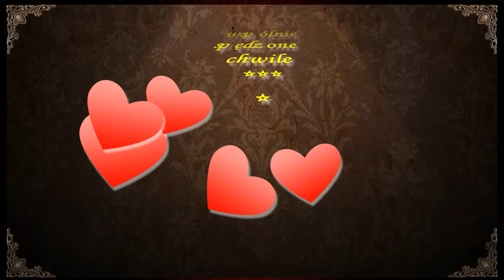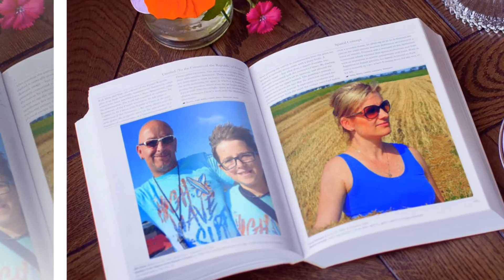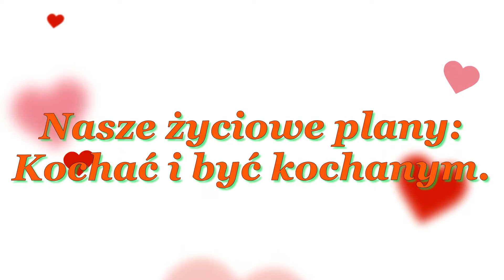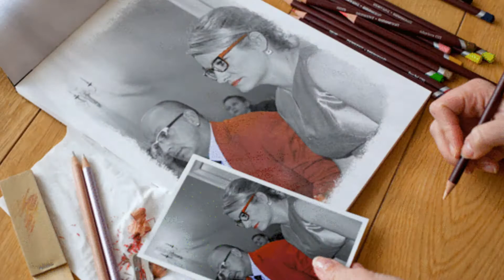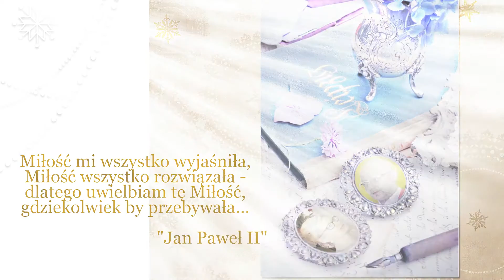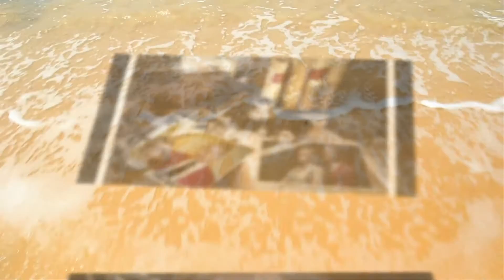Ślub MN & WD